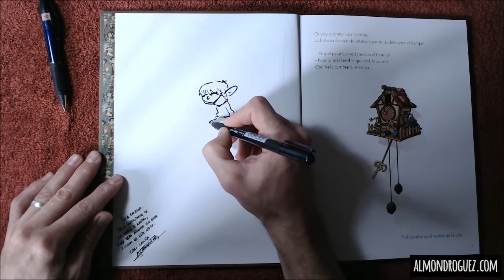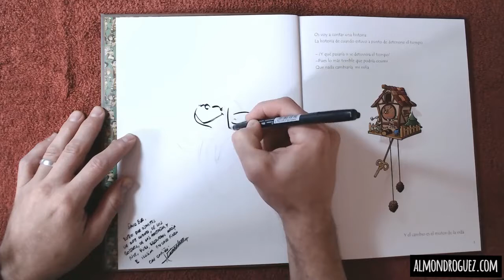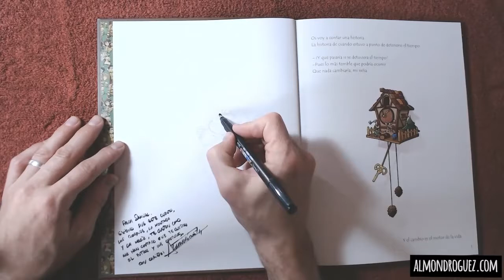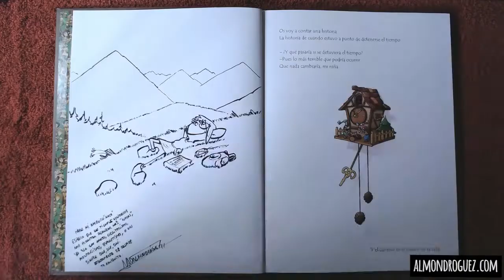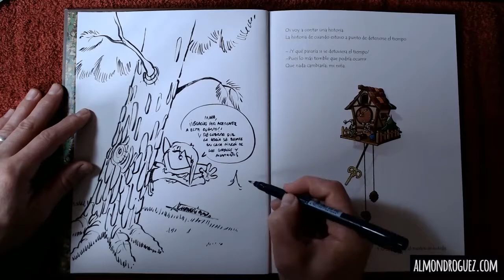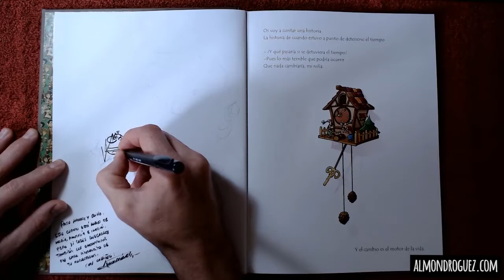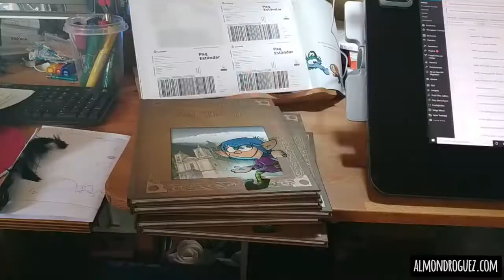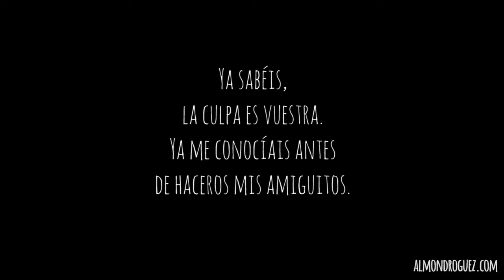Esto es lo que pasa en la trastienda cuando me compran un cuento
Aquí os dejo 12 minutos de dibucatorias.
¿cómo?,  ¿que no sabéis qué es una dibucatoria?
Pues es lo que hago en cada libro que vendo para que sea único y especial.
Dale al vídeo y veras una muestra de ello.